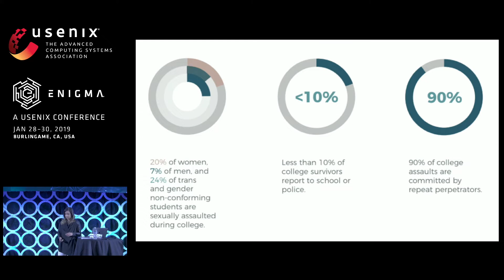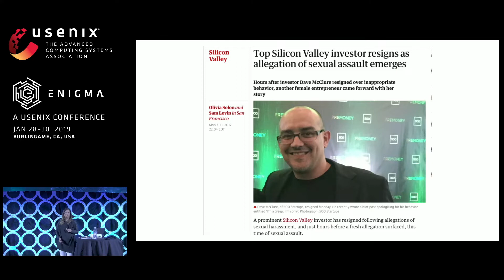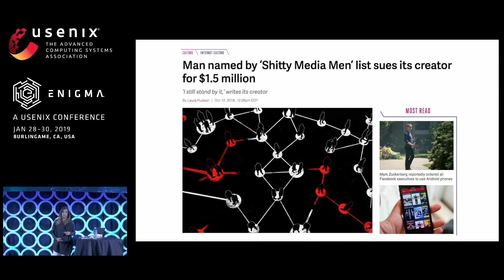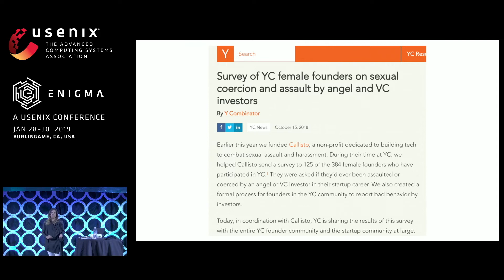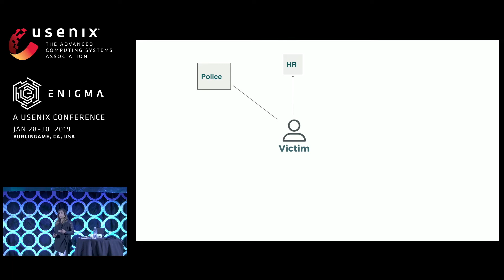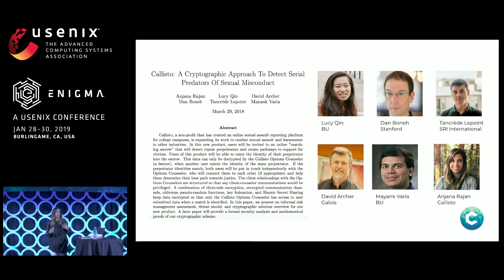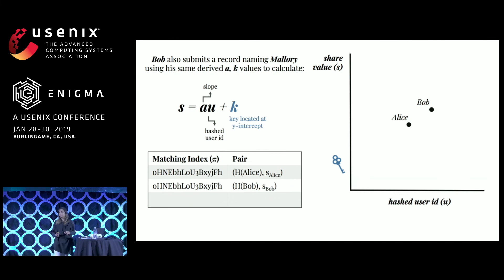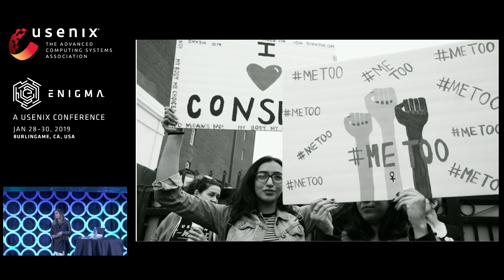USENIX Enigma 2019 - Callisto: A Cryptographic Approach to MeToo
Anjana Rajan, Callisto

Three years ago, Callisto launched its sexual assault reporting platform on college campuses. Callisto recently launched a new product that expands our reach to support any survivor of sexual assault and profession sexual coercion in the United States.

In this new product, users are invited to an online "matching escrow" that will detect repeat perpetrators and create pathways to support for victims. Users of this product can enter the identity of their perpetrator into the escrow. This data can only be decrypted by the Callisto Options Counselor (a lawyer), when another user enters the identity of the same perpetrator. If the perpetrator identities match, both users will be put in touch independently with the Options Counselor, who will connect them to each other (if appropriate) and help them determine their best path towards justice. The client relationships with the Options Counselors are structured so that any client-counselor communications would be privileged. A combination of client-side encryption, encrypted communication channels, oblivious pseudorandom functions, key federation, and Shamir secret sharing keep data encrypted so that only the Callisto Options Counselor has access to user submitted data when a match is identified. This presentation will discuss Callisto’s cryptographic approach and infosec strategy to solve an urgent social justice problem.